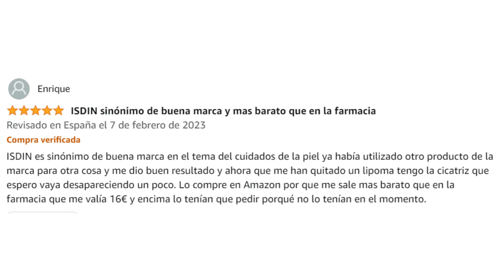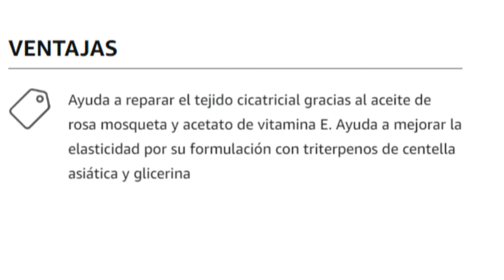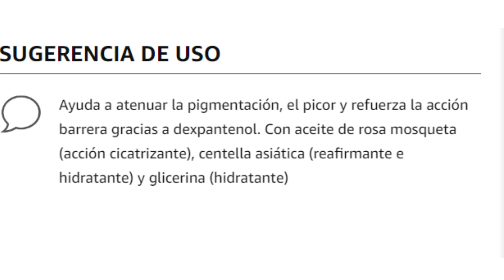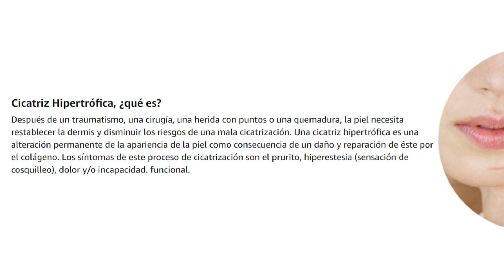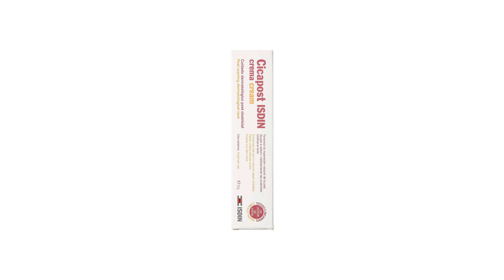Los 3 Mejores productos de Rosa Mosqueta de ISDIN para cicatrices, estrías y antienvejecimiento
¿Es efectiva la crema Cicapost de Rosa Mosqueta ISDIN en las cicatrices?
La rosa mosqueta, por sus ácidos grasos esenciales, tiene un efecto regenerador de la piel dañada y ayuda a reducir las cicatrices. Además, se recomienda el uso de cremas y geles para curar cicatrices, siendo la más vendida en Amazon CICAPOST de ISDIN:

¿Qué beneficios tiene la Rosa Mosqueta ISDIN para la piel?
La Rosa Mosqueta es rica en ácidos grasos esenciales y antioxidantes, lo que la convierte en un agente antiestrías y regenerador de la piel. El aceite de Rosa Mosqueta de ISDIN ayuda a mejorar la hidratación, elasticidad y apariencia de la piel

¿Cuál es el mejor producto de ISDIN con Rosa Mosqueta para el cuidado de la piel?
Woman ISDIN® Reafirmante es una crema corporal reafirmante de rápida absorción con Aceite de Rosa Mosqueta que hidrata intensamente y mejora la firmeza y apariencia de la piel.

¿ISDIN tiene algún producto con Rosa Mosqueta para el cuidado de los labios?
Sí, ISDIN cuenta con el Protector labial HV SPF 50 para labios hipersensibles que contiene Rosa Mosqueta.

Los cosméticos con rosa mosqueta ISDIN son una excelente opción para aquellas personas que buscan una piel más joven y renovada. Con ingredientes naturales como el aceite puro de rosa mosqueta, estas cremas y lociones promueven la renovación celular y la formación de colágeno, lo que ayuda a mantener la piel hidratada y joven. Además, la rosa mosqueta es un antioxidante eficaz que protege la piel de los radicales libres y el daño ambiental.
Rosa Mosqueta Isdin más vendidos
ISDIN Cicapost Crema Cicatrizante con Rosa Mosqueta Para la Reparación de Cicatrices Crema reparadora de cicatrices, repara la cicatriz y reduce su pigmentación
Fecha de caducidad: la fecha de caducidad de este producto está determinada por el símbolo del período posterior a la apertura (el símbolo está marcado por un cuadro con un número numérico seguido de la letra M para los meses). El símbolo indica que se recomienda utilizar el producto dentro de los X meses posteriores a la apertura.
Ayuda a reparar el tejido cicatricial gracias al aceite de rosa mosqueta y acetato de vitamina E
Ayuda a mejorar la elasticidad por su formulación con triterpenos de centella asiática y glicerina
Ayuda a atenuar la pigmentación, el picor y refuerza la acción barrera gracias a dexpantenol
Beneficios de CICAPOST Crema Rosa Mosqueta ISDIN
Capacidad de mejorar la elasticidad de la piel, equilibrar el tono de la piel.
Controla la picazón de las cicatrices.
Efectos de la Crema de Rosa Mosqueta ISDIN Woman

Compuesta de aceite de rosa mosqueta, vitamina E y ácido hialurónico.
Reafirma, tonifica, hidrata y nutre profundamente la piel además de suavizarla.
Formulada para uso corporal.
Adecuada para todo tipo de piel, especialmente la seca y/o desvitalizada.
Crema Rosa Mosqueta ISDIN Antiestrías embarazadas, deportistas, dietas, adolescentes
La Mejor Crema Antiestrías de Rosa Mosqueta ISDIN
Promueve la recuperación de la piel sensible después de irritaciones y alteraciones hipodérmicas.
Textura altamente cosmética.
Además, es un cuidado dermatológico post cicatricial recomendado para el tratamiento de cicatrices hipertróficas, las cuales son alteraciones permanentes de la apariencia de la piel como consecuencia del daño y reparación de éste por el colágeno.
Precauciones: es recomendable evitar el contacto con los ojos y no aplicar en heridas abiertas o mucosas.
Opiniones y Reseñas de la Crema Cicapost Rosa Mosqueta ISDIN
Según las reseñas de clientes en Amazon, la ISDIN Cicapost Crema Cicatrizante es muy efectiva para la reparación de cicatrices, especialmente en el rostro.
Muchos clientes han reportado una mejora significativa en la apariencia de sus cicatrices después de usar esta crema.
Algunos también han notado una reducción en la pigmentación de las cicatrices y una mejora en la textura de la piel.
Los clientes también han elogiado la textura ligera y no grasa de la crema, que se absorbe rápidamente y no deja residuos.